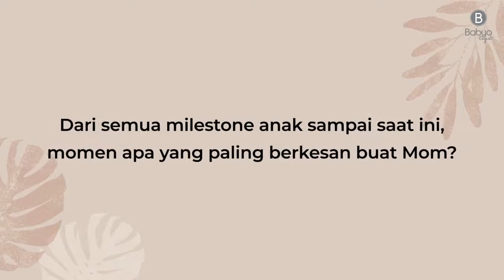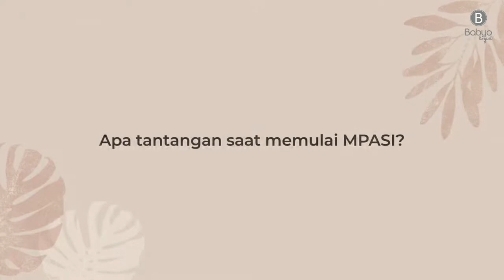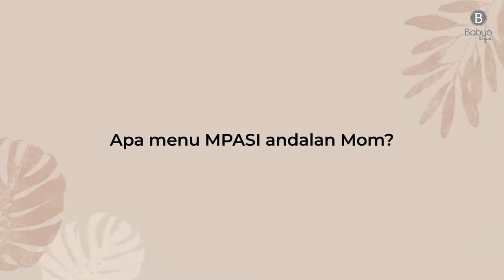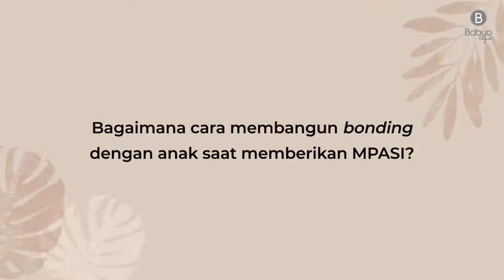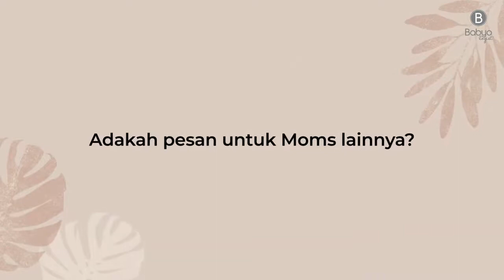Perkuat Bonding Saat Si Kecil MPASI - dr. Deva Putriane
Yuk kita simak bersama bagaimana Moms Deva memberikan MPASI kepada Si Kecil bersama Dr. Brown's Toddler Feeding.